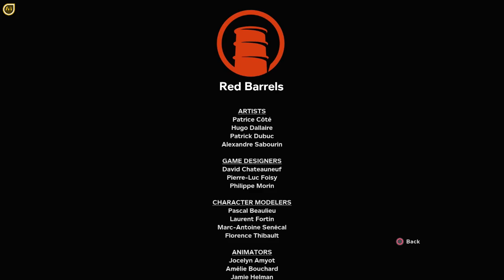Outlast 2 💀😈: "FINAL" (The sun grows brighter and Blake is engulfed by the light) 💀👿 - part #11